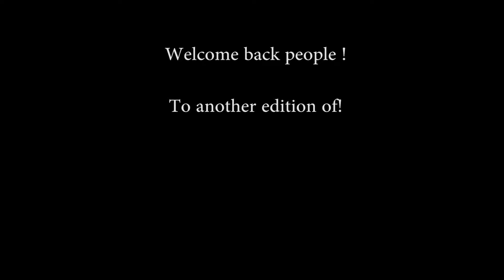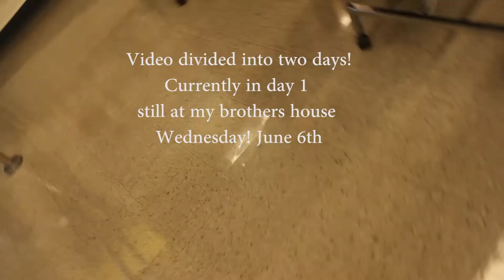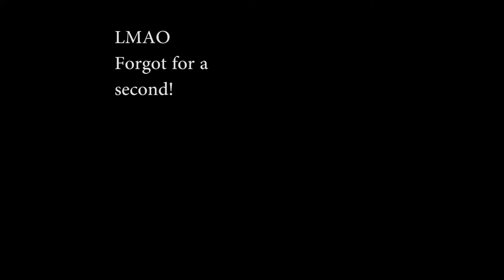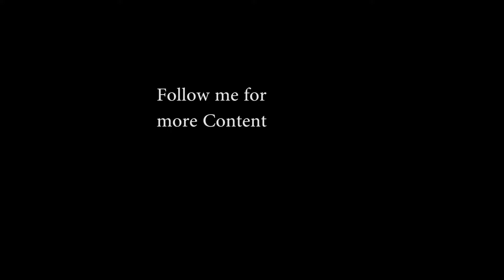Cut Hours but, more time for Content!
Hey everyone hope you guys enjoy this video!
Video consist of the second day at my brothers house and some parts after I Arrived back from there!
Music used was some remade beats by some real talented artist!
Will post there links on here once i find them!!
Hope you enjoy see you tomorrow!!